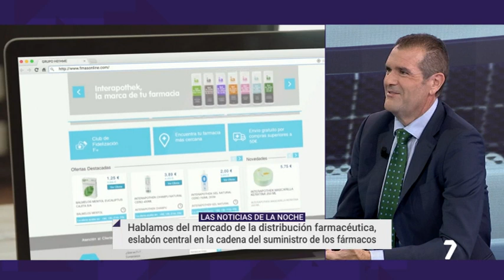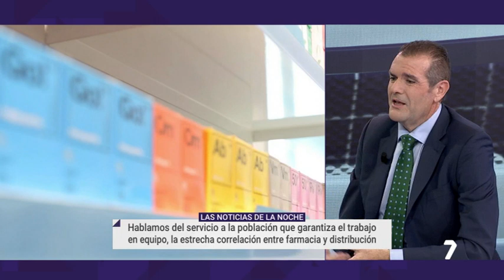Entrevista a Enrique Ayuso presidente de Hefame | La7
Grupo Hefame es una de las empresas de la Región de Murcia que mayor facturación alcanzan. El reto más importante para su presidente, Enrique Ayuso, es que siga creciendo como lo está haciendo. "Nuestro objetivo es seguir creciendo", ha dicho en 'Las Noticias de la Noche'.

En la entrevista, este farmacéutico de 48 años ha hablado de la importancia de la distribución farmacéutica como servicio a la población. También, de cómo evoluciona tecnológicamente el negocio o de cómo vienen evolucionando los hábitos de compra de los consumidores. En el plano personal, Ayuso ha recordado que la suya es la quinta generación que se dedica a esta profesión.